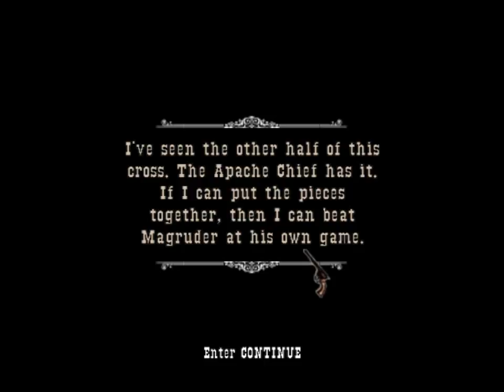Gun - Part 18/27 - 100% (Walkthrough)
If you can't donate money, then click on one of the advertisements. Thank you very much!

As you see I've already done a lot of great walkthroughs. It was hard, really hard sometimes, but I hope it was worth. I want to continue this "work". If you can afford and you think that I helped you then please help me, so that I can improve. Every single penny is used for this walkthrough project. If you can't donate money then click on one of the advertisements (disable the adblock if you have installed). You can help me in this way also. Finally, I want to thank to those people who have already sent donation or clicked on the ads!

►►► Game description ◄◄◄
Experience the brutality, lawlessness, greed, and lust, that was the West. When life robs Colton White of all that matters, the only thing left he can trust is his GUN. From award-winning developer, Neversoft, and accomplished screenwriter, Randall Jahnson (The Mask of Zorro, The Doors), GUN follows Colton on his quest for discovery as he seeks to exact vengeful justice on those who have wronged him. GUN is a realistic epic action/adventure that lets gamers experience the brutality of the lawless West.

I really like to play games on my computer. I prefer to do walkthroughs without any commentary, because it's so boring for me when you hear just swearing every 10 second in other videos. I try to do my best in these games which you can find on my channel. I'm not a professional gamer in these games, probably you can do it better, but I think I also can help someone with these walkthroughs. I want to do more walkthroughs rather than doing only 1 or 2 perfectly (but every time you can find someone who is doing better).